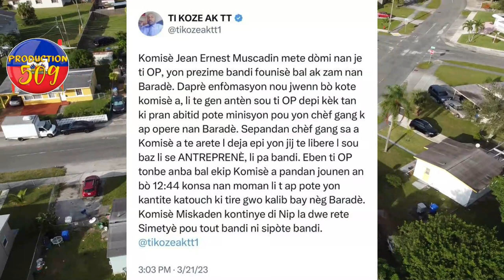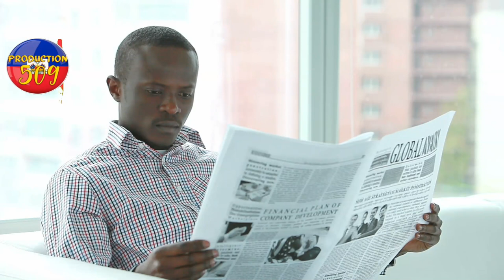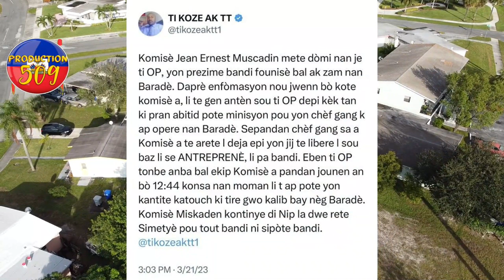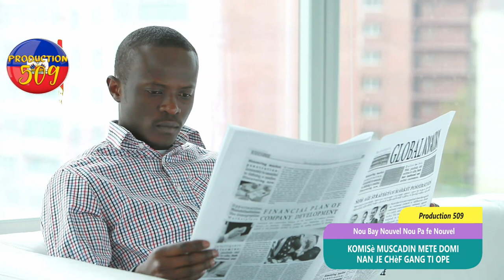Komisè muscadin detripe chèf gang ti ope ak bal yon jèn gason touye madanm li apre li pann tèt li